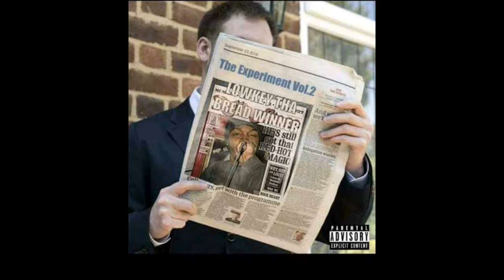Put On ft Heartless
The Experiment Vol.2